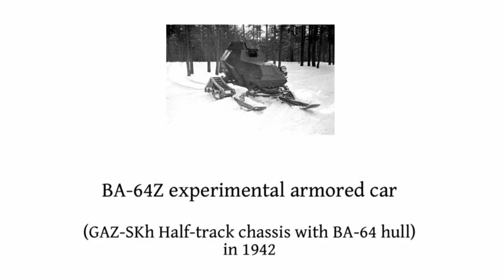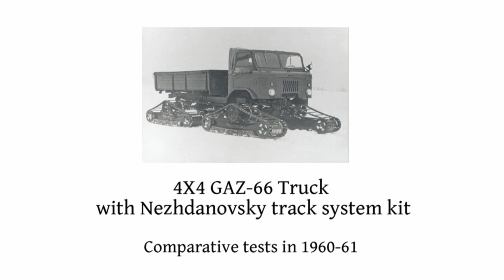Nezhdanovsky Track System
Лыжно-цепная система Неждановского

1109060 - Elefantes His Hoy Elroy Remix